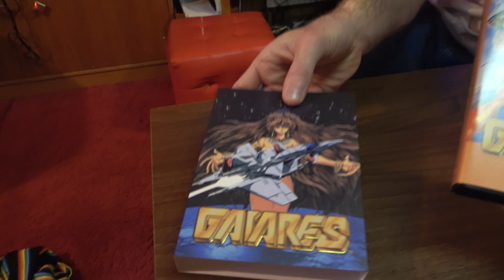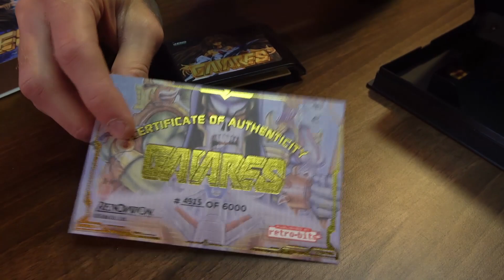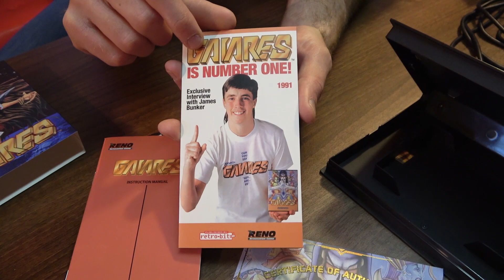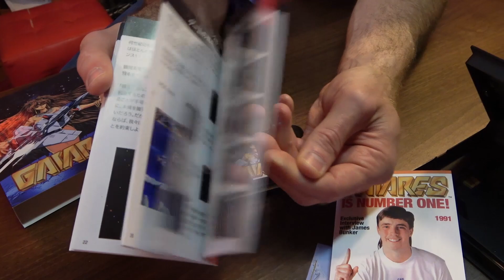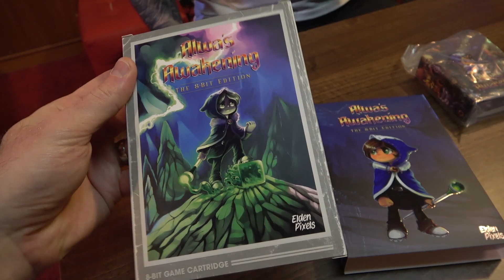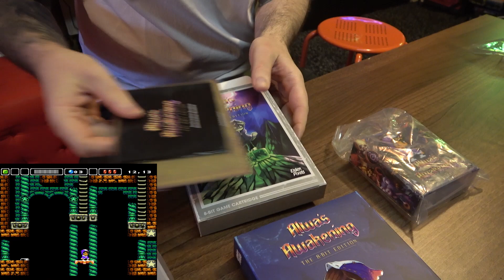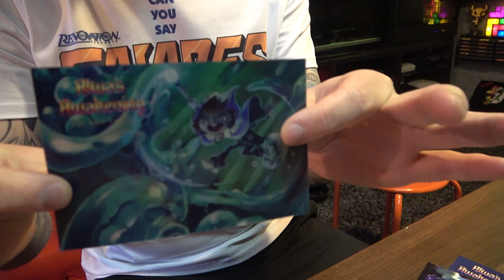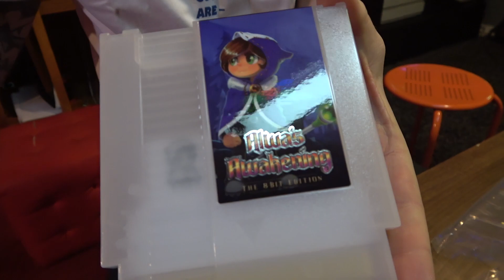DAVE & hiro tipsar om Alwa's Awakening och Gaiares!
I denna video tipsar DAVE och Hiro om de två nysläppta spelen Alwa's Awakening och Gaiares!
Videon är ett samarbete Games Outlet och RetroBit.

PEACE!